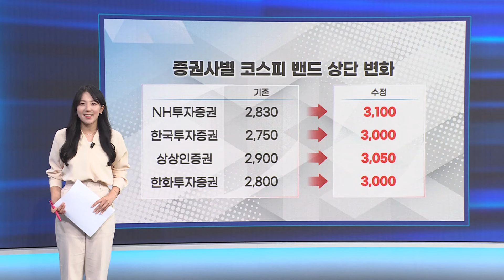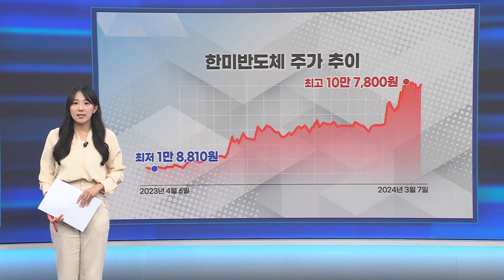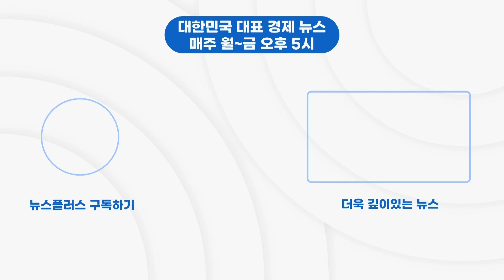'10만전자·22만닉스' 업고 '3천피' 도전/[마켓플러스]/한국경제TV뉴스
마켓플러스 시간입니다. 오늘 증시에서 눈에 띄는 흐름으로 보이면서 투자자들의 눈길을 잡았던 뉴스들을 살펴보겠습니다. 증권부 최민정 기자와 함께 하겠습니다.